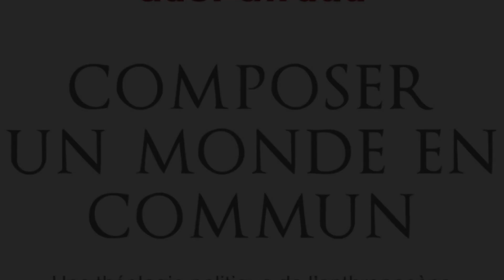1/7. Gaël Giraud : Public - Privé - Tribal - Commun, 4 modes d'organisation du pouvoir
Gaël Giraud est économiste et prêtre jésuite. Directeur de recherches au CNRS, il dirige depuis 2021 le programme de justice environnementale à l’université de Georgetown. Il a notamment publié : Vingt propositions pour réformer le capitalisme (avec Cécile Renouard, Flammarion, 2009), Illusion financière (Éditions de l’Atelier, 2013), Produire plus, polluer moins : l’impossible découplage ? (col., Les Petits Matins, 2014).

Composer un monde en commun - Une théologie politique de l'anthropocène
Comment relever les extraordinaires défis que nous lancent les crises induites par la destruction de notre habitat planétaire ? Faut-il réviser le concept même de propriété privée ? Remettre en cause la souveraineté des États-nations ? Comment construire ensemble les institutions internationales qui permettraient de prendre soin de nos communs globaux que sont le climat mais aussi la biodiversité, la santé, les cultures et jusqu’à la démocratie ?
Car c'est elle qui, aujourd'hui, est menacée par notre refus d'inscrire des limites à la toute-puissance de la personnalité juridique, des techniques extractivistes et de la marchandisation du monde. Où trouverons-nous les ressources politiques, culturelles et spirituelles pour inventer ces limites et en faire une chance plutôt qu'une insupportable privation de liberté ?
Un tel projet exige de refonder l'utopie des Lumières. Et pour cela, de puiser à la source du christianisme, qui constitue l'une de ses matrices historiques. Il implique donc une révision de la manière dont le christianisme se comprend lui-même : expérience stylistique du retrait d'un Dieu qui s'efface pour nous ouvrir à un horizon démocratique qu'il nous revient d'imaginer ensemble ? Ou religion d'un Christ glorieux qui légitimerait une souveraineté politique autoritaire, carnivore, phallocratique et colonialiste ? Telles sont quelques-unes questions que pose ce livre.
Apprendre à y répondre participe peut-être de ce que les traditions bibliques nomment la sainteté.